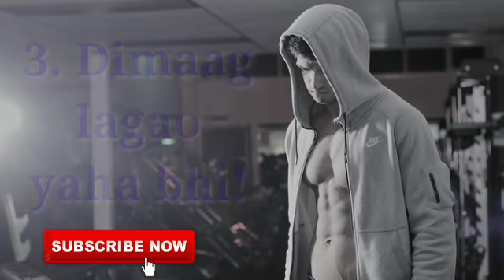When to say I Love You to your girlfriend or crush or any girl | Propose kab kare ladki ko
My Gadzets:

1. Mic I use for recording

2. Laptop I use for editing

3. Phone I use

4. Earphones I use

5. Keyboard I use

6. Mouse I use

7. DSLR Camera I use